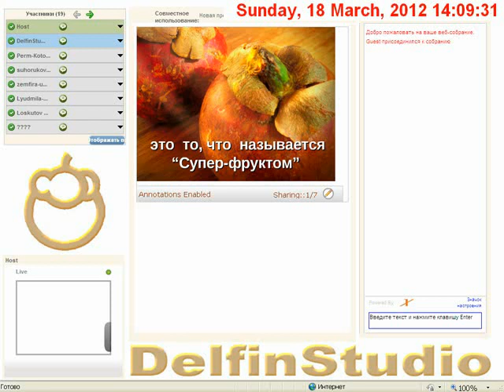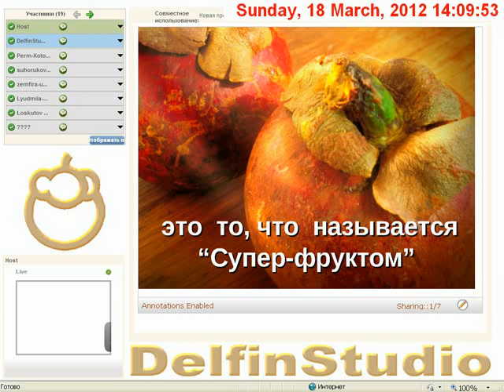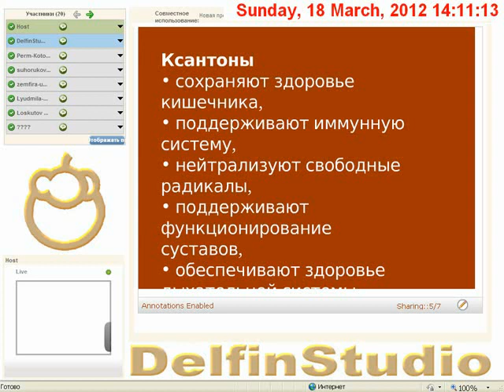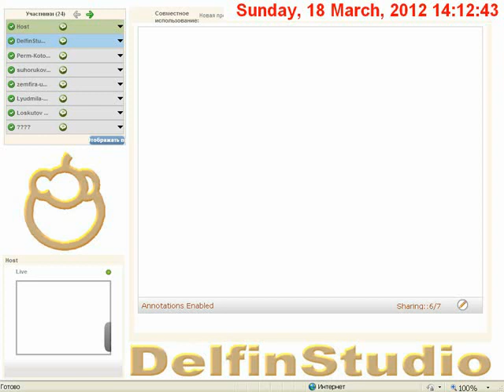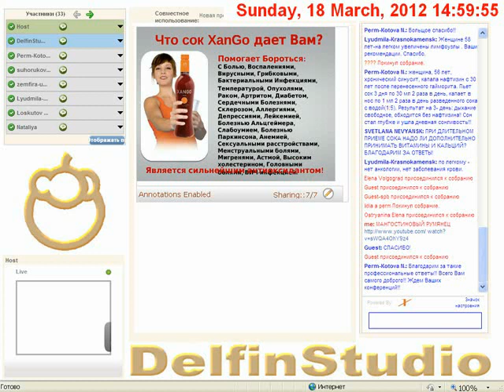XANGO DOCTOR VERA MIKOVA 18.03.12